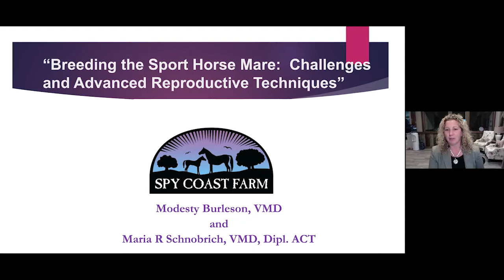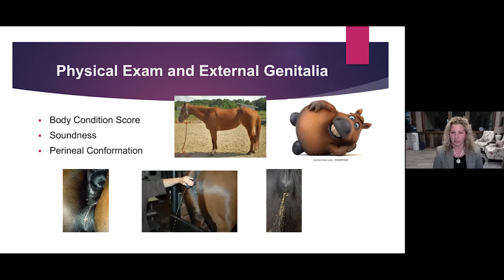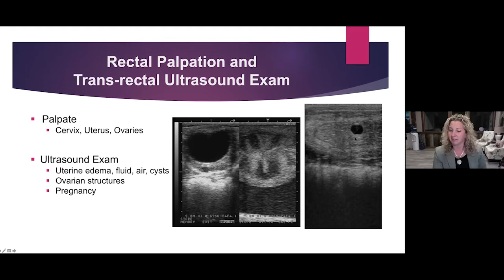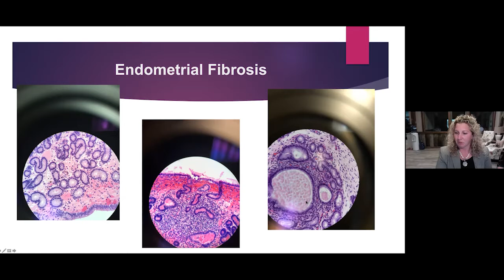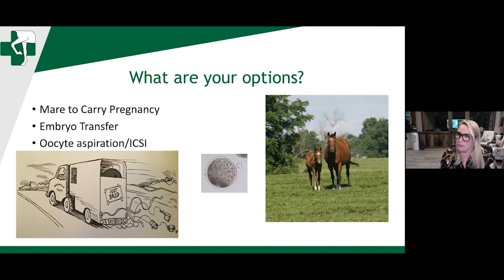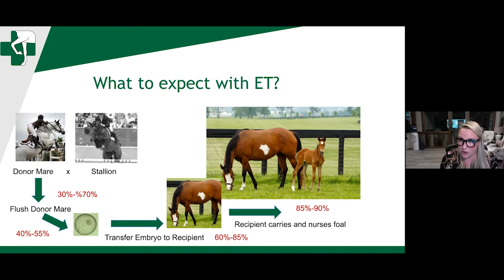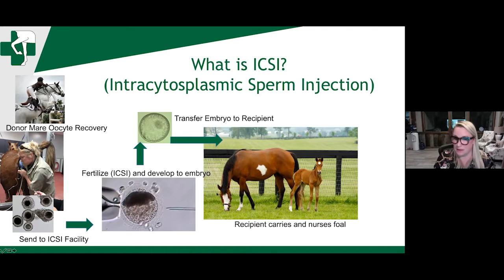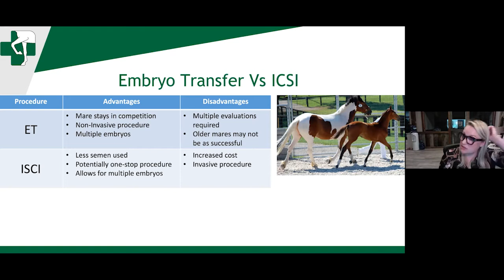2021 PBIEC Educational Series - Breeding the Sport Horse Mare: Advanced Reproductive Techniques - #3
Welcome! I am the proud host of the virtual 2021 Palm Beach International Equestrian Center Educational Series presented by Adequan® at the Winter Equestrian Festival!

Thank you to the Spy Coast Farm for their generous sponsorship of our 3rd session of the series!

To learn more about the series and register for future sessions, please